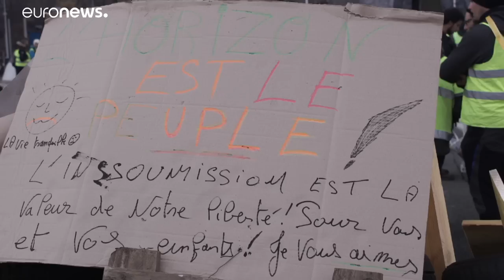I Gilet gialli paralizzano la Francia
Gilet gialli in azione in tutta la Francia. Traffico in tilt al Frejus, Bloccate numerose autostrade. Blocchi e barricate a Marsiglia, Lione, Tolosa. …